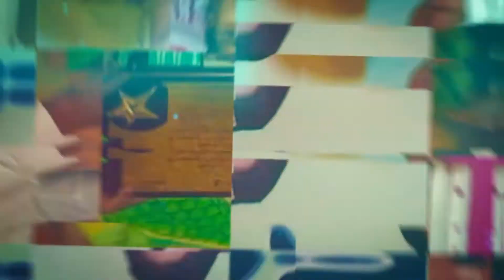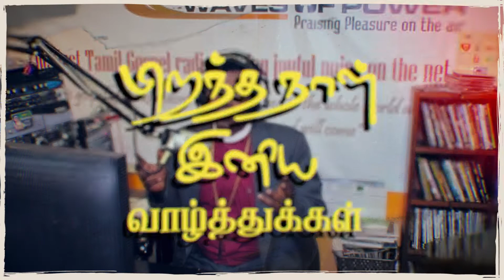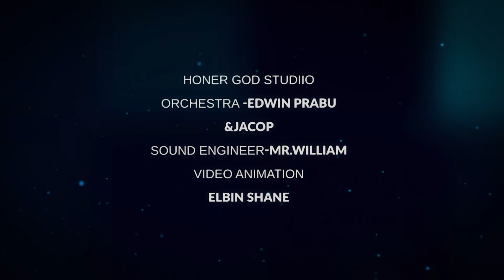பிறந்த நாள் வாழ்த்துக்கள்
Archbishop Gunasekaran Samuel  and Founder and Managing Director of  Life Tv International  celebrating his  40 years Mission work  and entry of 59th Birthday on 13th January 2020.